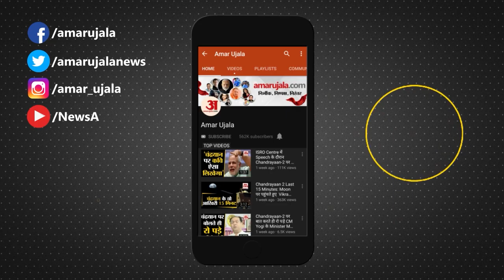Telangana Election 2023: Indira Gandhi-Rahul गांधी के लिए बुजुर्ग ने गाना गाया | Old Women Singing